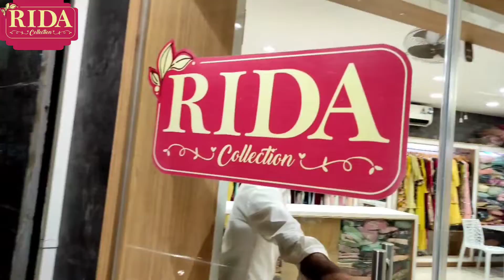Beautiful Party Wear Collection At Rida Collection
Visit today For Wedding collection